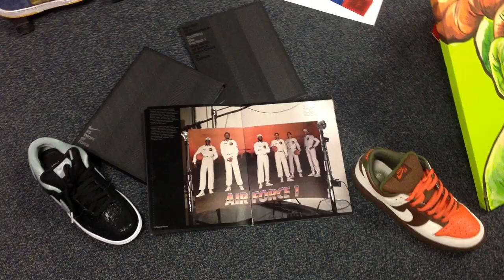SNEAKER FEVER - SEGUNDA EDICIÓN 2013 by OMAR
Sneaker Fever reúne en Expo Reforma los mejores modelos de la historia en cuanto a calzado deportivo, aquí encuentras ediciones especiales, modelos creados en sus años originales y un sin fin de variedad que hacen del calzado deportivo algo sencillamente espectacular. Es Omar Ruvalcaba, uno de los co-fundadores quien nos lleva a conocer los orígenes y la evolución de Sneaker Fever...